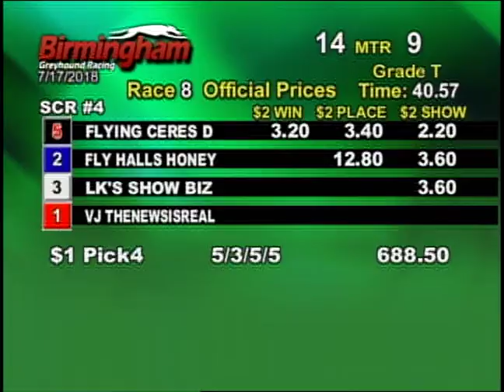07/17/18 Evening Race #8